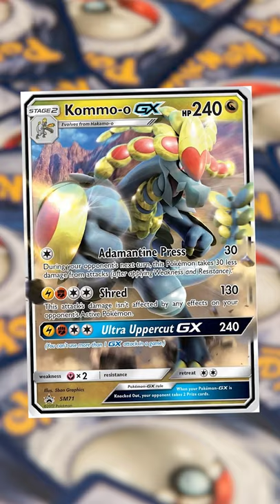Facts about Kommo-o you probably didn't know // Pokemon Facts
30 seconds of FACTS all about Kommo-o!

Did you know any of these facts? Here's the history of Kommo-o , Pokemon starters, Pokemon stats, and EVEN Pokedex entries. Did you know that Kommo-o made its main series debut in the Episode Family Determination where it was a Totem Pokemon or that the Kommo-o evolution line is the first and currently only Dragon/Fighting-type Pokémon?